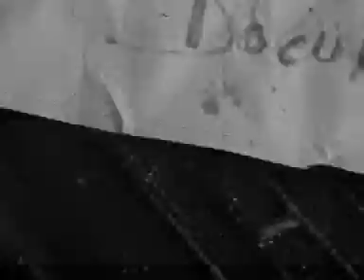talleres audiovisuales- DOCUMENTAL. miscelanea RAVAL barcelo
barcelona
talleres de video documental-
raval